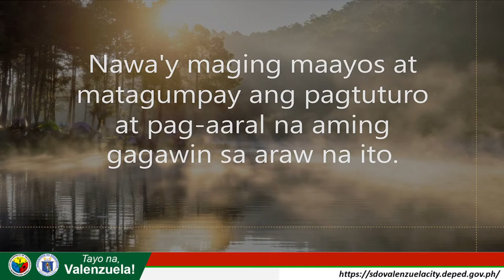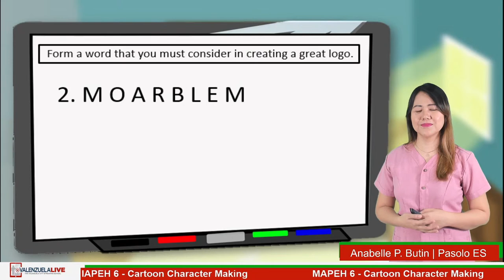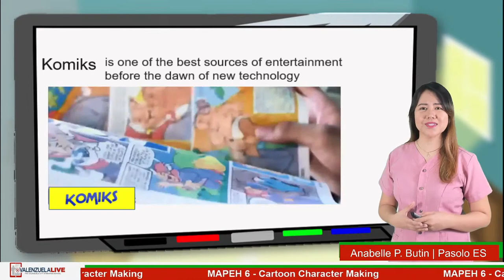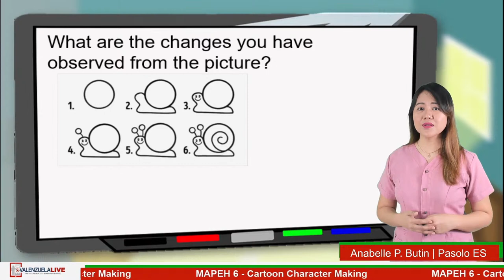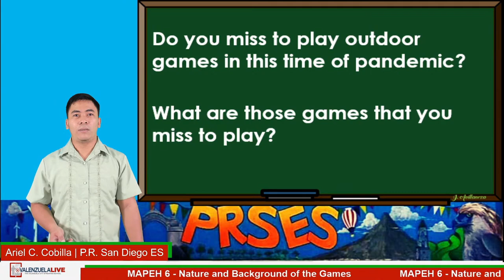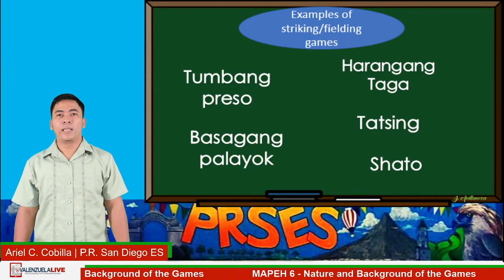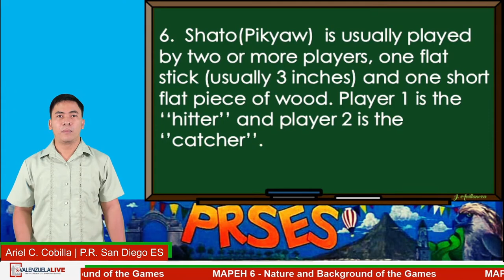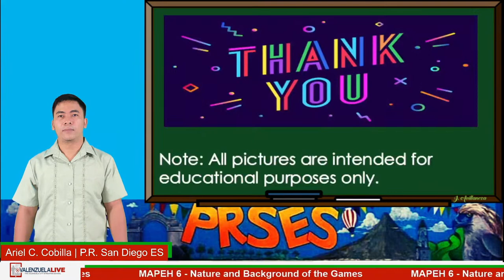GRADE 6 MAPEH - CARTOON CHARACTER MAKING / NATURE AND BACKGROUND OF THE GAMES